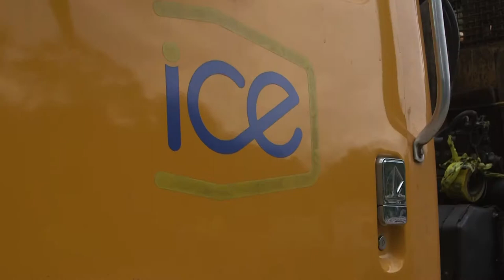Huracán Otto - Reconstrucción de puentes en Bagaces, Guanacaste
Sesenta y cinco vecinos de Guanacaste trabajan en este momento en la construcción de puentes dañados por el huracán Otto en el cantón de Bagaces, Guanacaste, y está prevista la contratación de otros 30 operarios.

"Fue una bendición entrar a este proyecto”, nos contó, Marco González, uno de los lugareños a quien encontramos trabajando en el nuevo puente para la comunidad de Villa Vieja, muy cerca del centro de Bagaces.